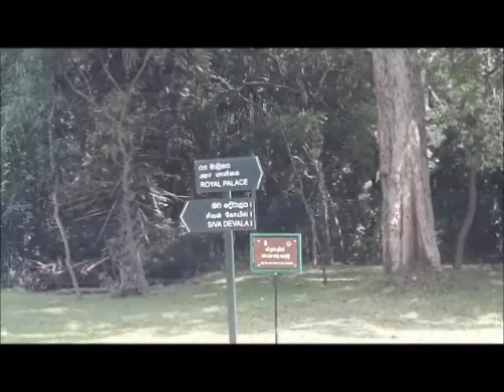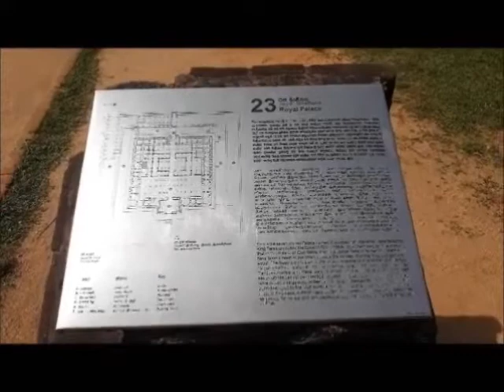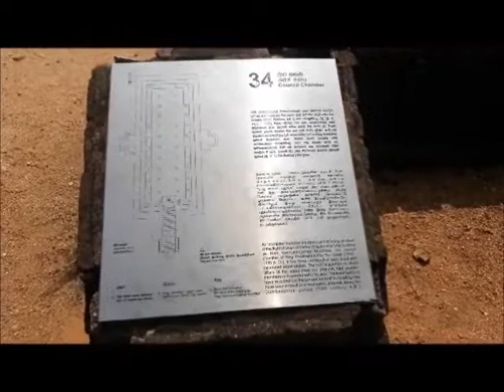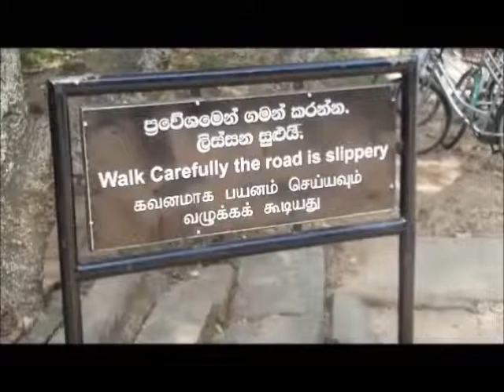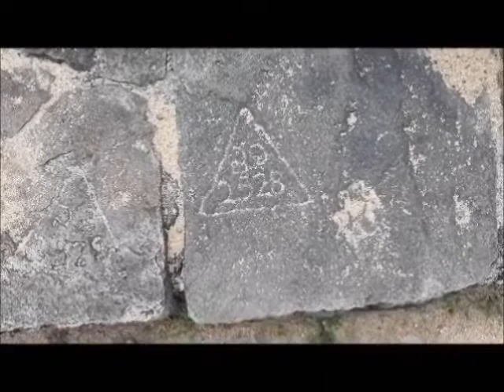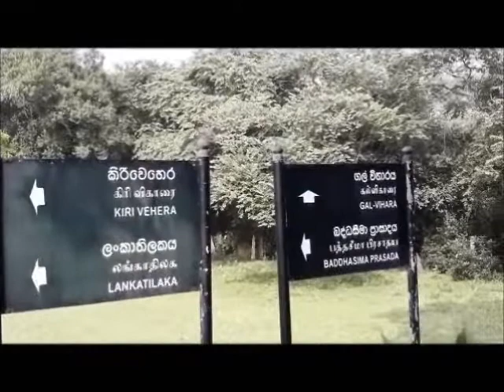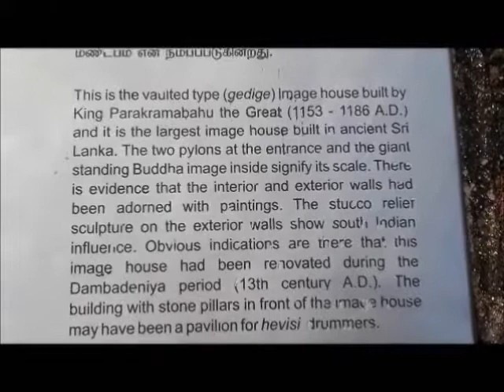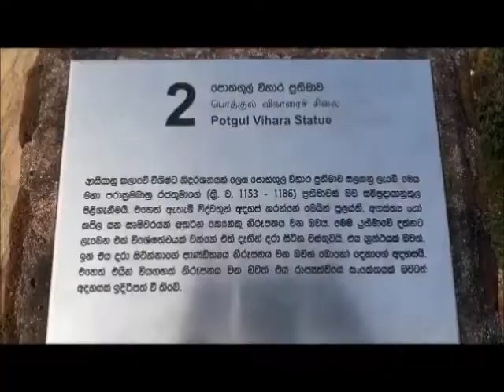Ancient City Polonnaruwa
The ancient city which has been declared a World Heritage site by UNESCO, worth a trip.